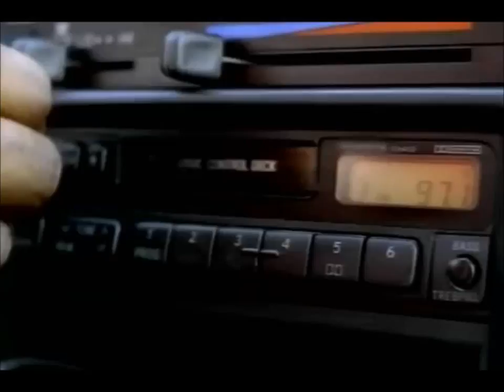Heather B. - My Kinda Nigga feat. M.O.P. (HD)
Heather B. Gardner, billed professionally as Heather B., is an American hip hop artist who first gained fame as a member of the hip hop group Boogie Down Productions before becoming a cast member on The Real World: New York, the first season of MTV's reality show The Real World.From February 16 to May 18, 1992, Gardner filmed The Real World: New York, the first season of MTV's reality television series, The Real World, on which she appeared as a cast member.The series premiered May 21 that year. On the show, she was depicted as a hip-hop artist with the group Boogie Down Productions, on the verge of getting her big career breakDuring the season, she is seen recording her album, The System Sucks.According to MTV's biography for her: "She has a lot of drive and dedication to whatever she is doing. In 1996, she released her first album, Takin' Mine. The single "All Glocks Down", an anti-gun violence anthem, received radio play, as did the follow-up single "If Headz Only Knew."

In 1997, Gardner signed with MCA Records and in 1998 she released the single, "Do You," which had a considerable amount of television and radio airplay.

In 2002 Gardner produced her second album, Eternal Affairs, with production from Pete Rock and DJ Premier. The album met with positive reviews despite not charting on Billboard.
Outside of her music career, Gardner has appeared in various projects and television specials related to The Real World. She also appeared in the film The Wedding Video directed by Real World alum Norman Korpi, and a 2005 television commercial for America Online anti-virus software.Heather B's third studio album, Open Bar, which was executive-produced by DJ Premier.As of 2012, Gardner is the co-host of the Sirius Satellite Radio show Sway in the Morning with former MTV reporter Sway Calloway.

Album "Takin' Mine" (1995)